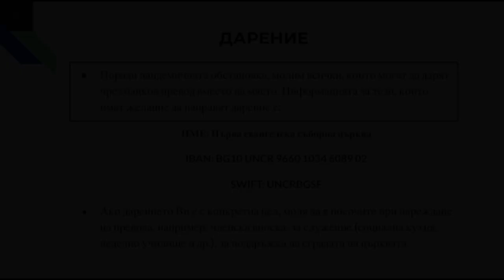Най-чаканото Бебе в историята на човечеството | Йоан 1:14 | п-р Благовест Николов | гр. София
✅ Заповядайте всяка неделя от 10:00 и всяка сряда от 18:00 на ул. Солунска № 49!

Всеки родител знае, че болката на неговото дете боли повече от собствената болка. А как ли стоят нещата в сърцето на Бога, Който е самата Любов, но и Върховен съдия? За да бъде изпълнена Божията правда, но и за да  останем живи, Той избра смъртната присъда на Исус вместо смъртта на цялото човечество. Тази жертва замества наказанието на грешниците, които ще се обърнат и пожелаят с вяра да живеят с Него и за Него – като родени от горе, осветени и възкресени за вечен живот.

Апостол Павел ни казва, че самите ние сме били простени. Простени поради Божията милост (благодат). После той подчертава, че всичко това е „дар от Бога“. Ако се замислим колко много Бог е простил на нас, тогава и ние ще можем искрено да прощаваме на другите. Ако се замислим колко много Той е платил за нас, тогава ще даваме прошката си по-лесно. За Негова слава!

Каналът на Първа Евангелска съборна църква проповядва Словото за спасение чрез вяра в Исус Христос. Стремим се към изграждане на братски взаимоотношения с другите вярващи в църквата и навън – достигане на погиващите в света с Благата вест за спасението чрез Господ Исус Христос!

🔎 Елате на място: ул. Солунска № 49, София, България

✅ Посетете Библейските ни групи за малки и големи (неделно училище за изучаване на Библията за деца, младежка група, семейна група, женска група, жъжка група)